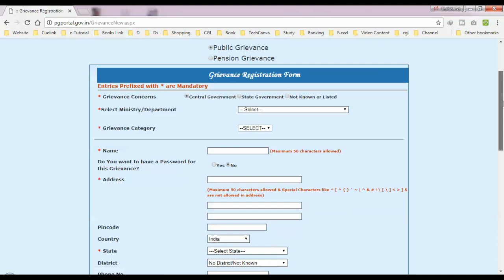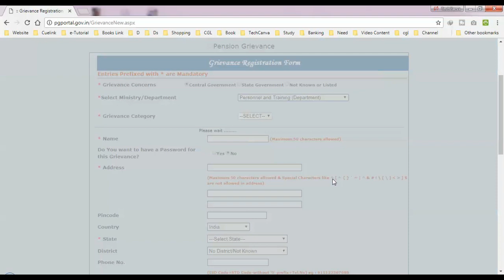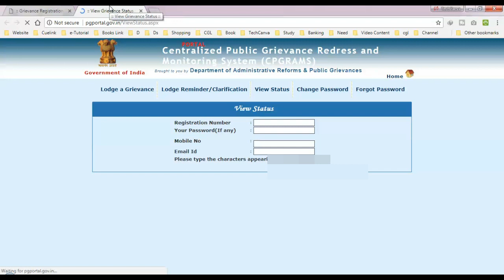How to Request for Normalization for SSC CGL 2017 Tier 1 | नोर्मलिज़तिओन के लिए आबेदन कैसे करे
SSC CGL 2017 Tier 1 Normalization request
Public Grievances for CGL 2017
How to file PG for CGL 2017
SSC CGL 2017
Request for PG SSC CGL 2017

Please guys share this as much as possible. So that SSC can normalize tier 1 marks this time.